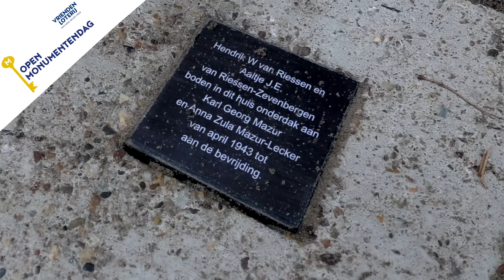Open Monumentendagen Zeist 2023 - Bene Sita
Aan de Montaubanstraat vind je nog enkele panden die herinneren aan de vroegere villabebouwing in dit deel van Zeist. Zo staat op nr. 20 de witgepleisterde villa Bene Sita uit ca. 1880.
Bene Sita wordt in de Tweede Wereldoorlog gebruikt als onderduikadres. De Joodse Anna en Karl Georg Mazur komen hier in 1943 terecht bij de familie Van Riessen. Ze leven op zolder en hebben daar een verborgen onderduikersruimte voor noodgevallen. In deze video leer je er vast van alles over: Onderduiken in Zeist.
Het echtpaar Mazur heeft de oorlog overleefd en wordt, samen met de familie Van Riessen. herdacht met een gedenksteentje in het trottoir.
De onderduikersruimte bestaat nog steeds en is tijdens Open Monumentendag te bezichtigen, met dank aan de huidige bewoners. Kun je je voorstellen hoe het geweest moet zijn om hier jaren in angst te leven?

Bene Sita is te bezoeken op zaterdag 9 september van 11 tot 16 uur.